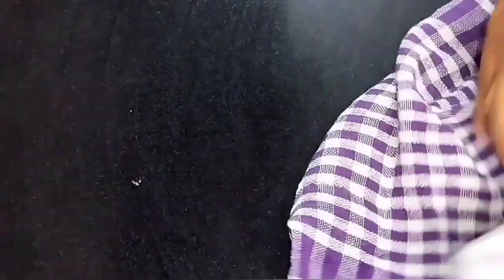6 Quick & Easy Rakhi Sweets & Dessert Recipes | Rakshabandhan Festival Recipes | Rakhi Special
6 Quick & Easy Rakhi Sweets & Dessert Recipes | Rakshabandhan Festival Recipes | Rakhi Special